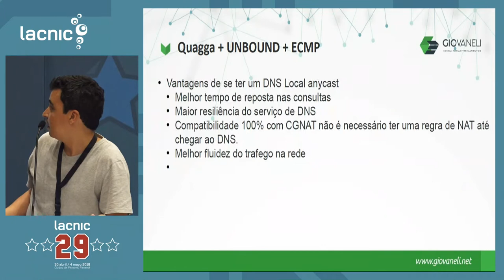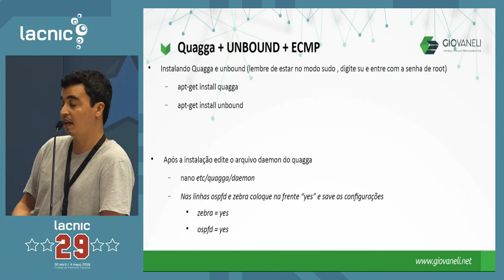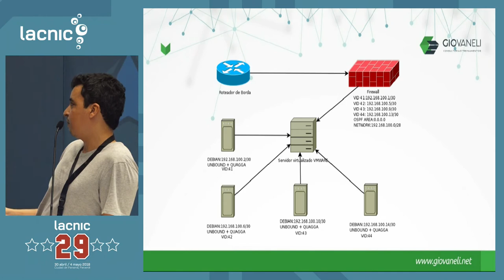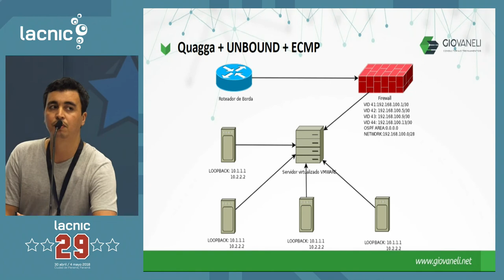Solución de alta disponibilidad para cargas extremas en DNS Recursivo